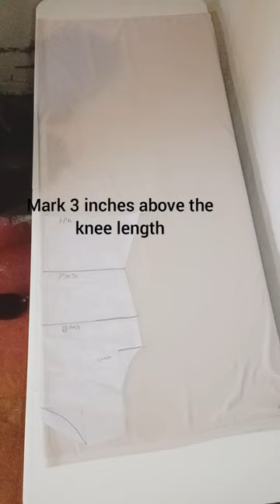diy fish tail dress tutorial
diy fish tail dress tutorial.  qn easy to follow tutorial suitable for beginners.

music▬ Produced by Sammy Rowdy ▬
FREE TO USE !

Title: Cry by Vibe Tracks
Genre and Mood: R&B & Soul + Dramatic

Facebook page You2can Do it